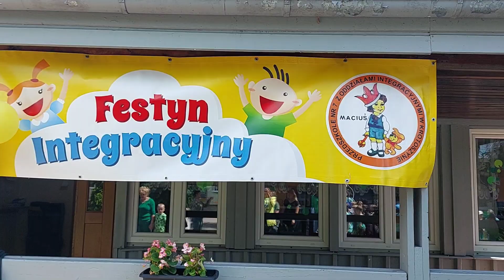Gram w Zielone - Festyn Integracyjny w Maciusiu!